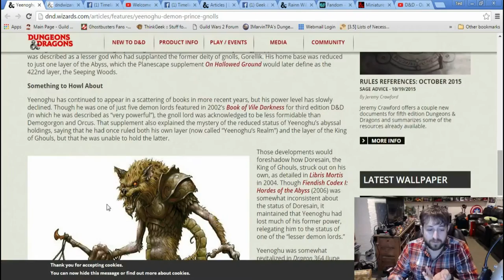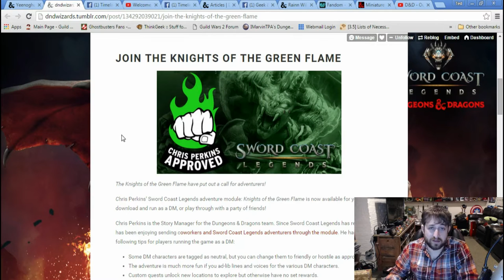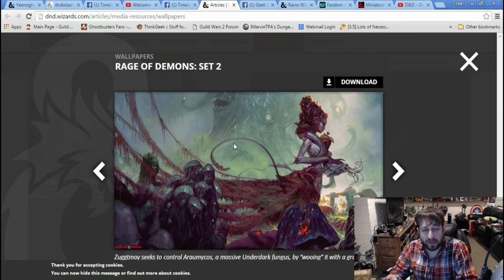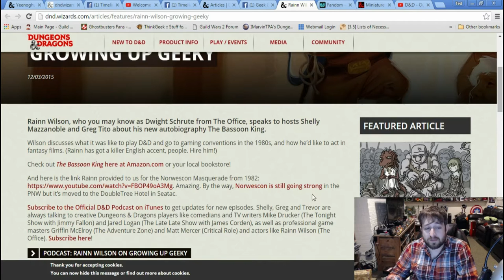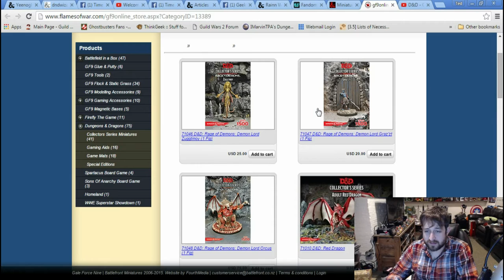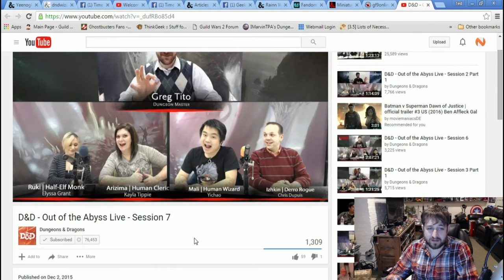D&D Weekly Update-New Content Early? (11/30/15-12/6/15) | Nerd Immersion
On this week's D&D update Ted discusses a few WotC articles and posts and some exclusive content that Nerd Immersion is going to be revealing from Kobold Press's new supplement book Tome of Beasts!

What happens if a Flumph goes bad?

Most Memorable Villain You've Ever Fought?